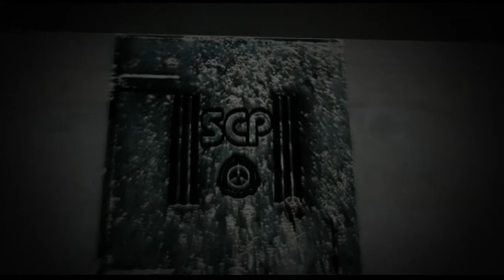SCP-087-B Страшно и угарно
Любой монетой ваша поддержка будет мотивировать меня делать новые ролики